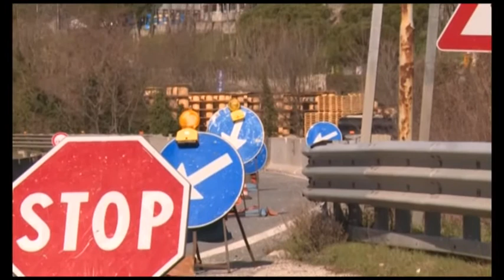Frana sulla E45: partiti i lavori di ripristino da parte di Anas